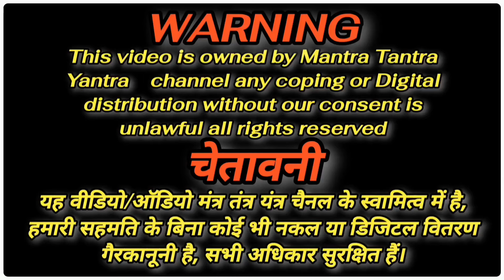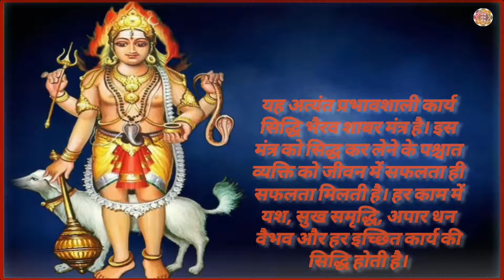सर्व कार्य सिद्धि खतरनाक भैरव शाबर मंत्र | मंत्र लिरिक्स और विधि विधान के साथ | 108 बार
मंत्र तंत्र यंत्र चैनल में आप सभी का स्वागत है आज मैं आप सभी के लिए सर्व कार्य सिद्धि भैरव शाबर मंत्र लेकर आया हूं।

यह अत्यंत प्रभावशाली कार्य सिद्धि भैरव शाबर मंत्र है। इस मंत्र को सिद्ध कर लेने के पश्चात व्यक्ति को जीवन में सफलता ही सफलता मिलती है। हर काम में यश, सुख समृद्धि, अपार धन वैभव और हर इच्छित कार्य की सिद्धि होती है।

इस मंत्र का अनुष्ठान ग्रहण काल में करना होता है। किसी भी चंद्र ग्रहण या सूर्य ग्रहण जब भी पड़े तो इस मंत्र का अनुष्ठान अवश्य करें और इस मंत्र को सिद्ध करें। ग्रहण काल में इस मंत्र का 11 माला जाप करें और एक माला का हवन करें और भैरव जी को भोग चढ़ाये तो यह मंत्र सिद्ध होगा।

अब जानते हैं इस मंत्र का प्रयोग कैसे करें
किसी भी शनिवार की रात्रि को सवा मुट्ठी चावल मैं हल्दी और शक्कर मिलाकर पका ले। प्रातः रविवार को इन मीठे चावलों को एक माला मंत्र जाप करके अभिमन्त्रित करके छत पर या आँगन में रख दें, जब कौवे जब वह मीठा चावल खाने के समय आपस में लड़ेंगे तो उनमें से किसी का पंख गिरेगा। जब पंख गिरे तो उस समय आप उस पंख को उठाकर सुरक्षित रख लें। जब भी किसी कार्य हेतु जाएं तब वह पंख अपने साथ रखें और तो कार्य सिद्ध होगा।

यदि पहले रविवार को इस तरह करने से पंख प्राप्त न हो तो पुनः विश्वासपूर्वक किसी अन्य रविवार को प्रयोग कर पंख प्राप्त कर लें।

यह मंत्र में आप सभी के लिए एक माला जाप करके दे रहा हूं इसे सुने और लाभ लें। धन्यवाद।

मंत्र:-
ॐ ह्रीं महाकाल भैरवाय नमः।
ॐ ह्रीं महाविक्रालभैरवाय नमः।